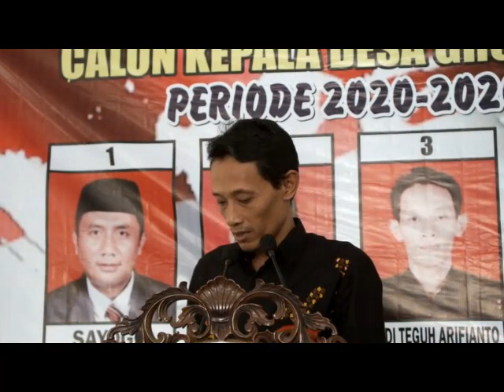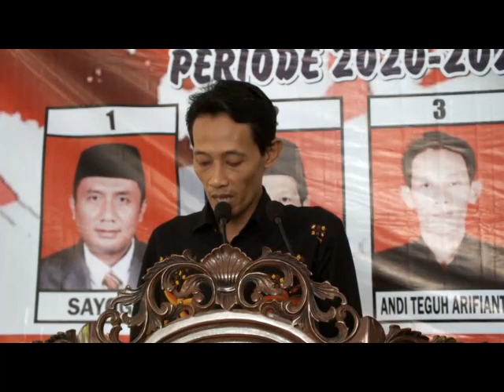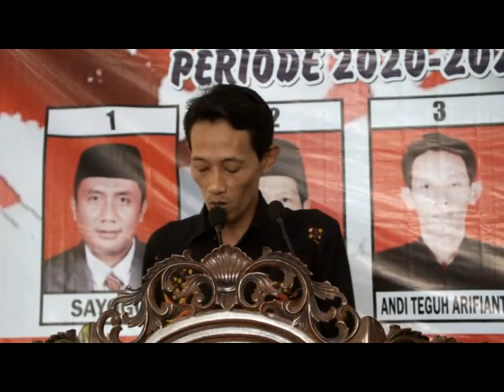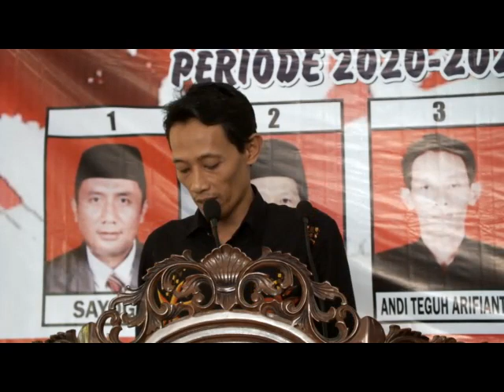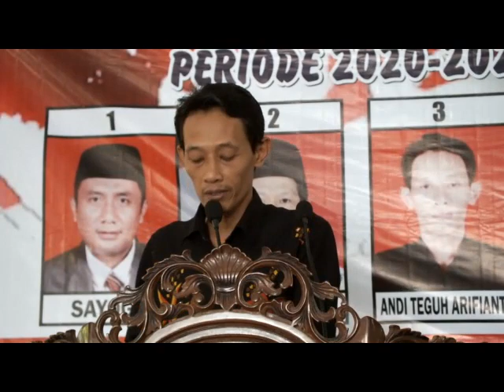VISI MISI CALON KEPALA DESA GROGOLAN No. URUT 3 ANDI TEGUH AFRIANTO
VISI MISI CALON KEPALA DESA GROGOLAN KECAMATAN DUKUHSETI KABUPATEN PATI No. URUT 3 ANDI TEGUH AFRIANTO
TAHUN 2019